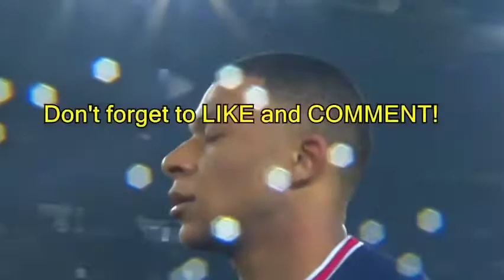Kylian Mbappe Goal vs Real Madrid 15 02 2022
Kylian Mbappe Goal PSG Paris Saint Germain Real Madrid Kylian Mbappe Goal Lionel Messi Penalty Miss Missed Penalty